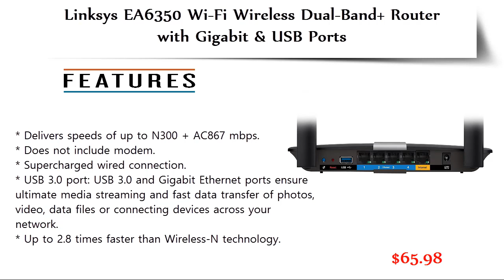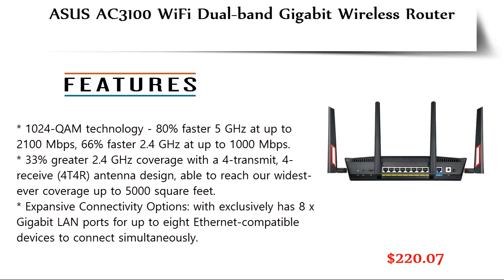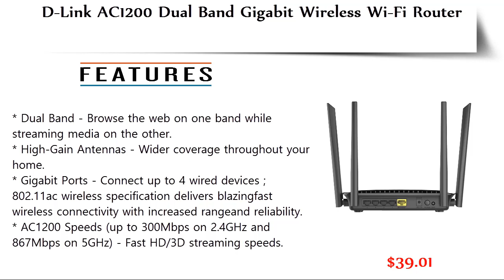Top 5 Best Wireless Router for Home 2018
5. Linksys EA6350 Wi-Fi Wireless Dual-Band+ Router with Gigabit & USB Ports

4. ASUS AC3100 WiFi Dual-band Gigabit Wireless Router

3. Linksys Max-Stream AC2200 MU-MIMO Tri-band Wireless Router

2. Google Wifi system (single Wifi point) - Router replacement for whole home coverage

1. D-Link AC1200 Dual Band Gigabit Wireless Wi-Fi Router